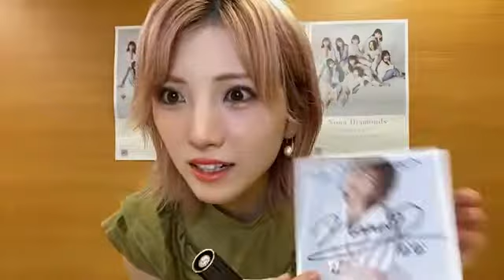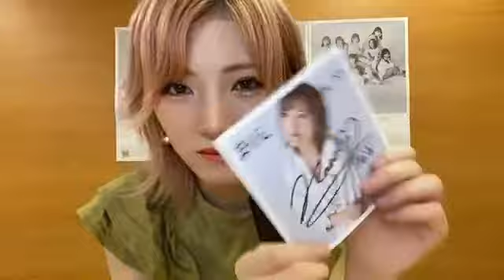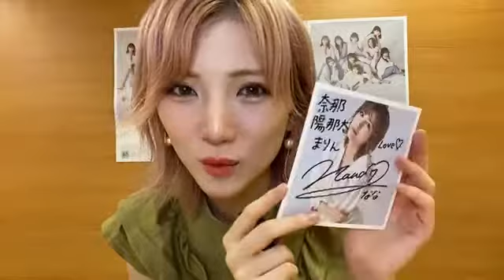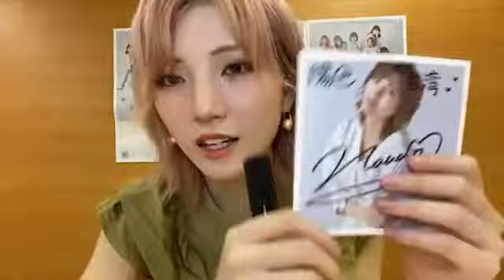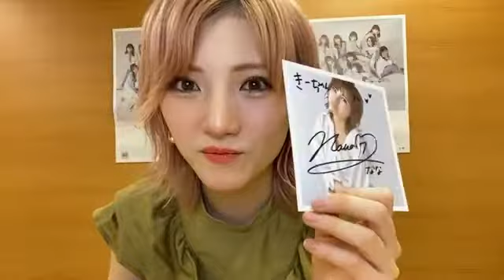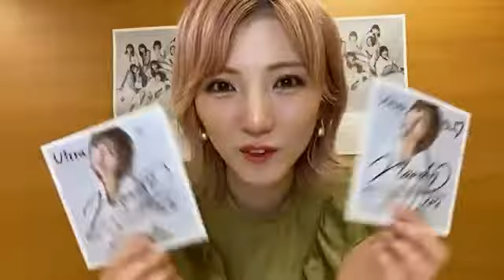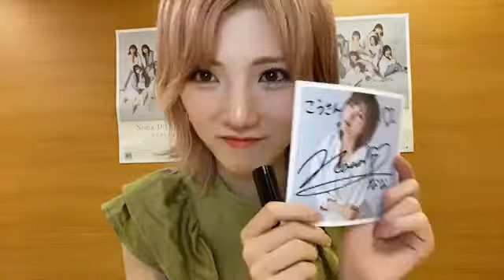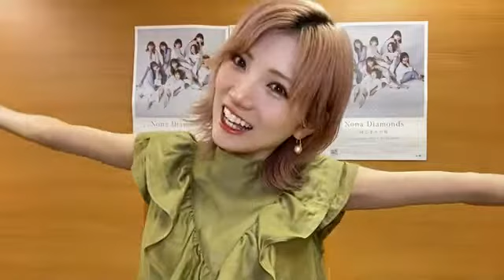210616 Showroom - Okada Nana Nona Diamonds Online Sign Event